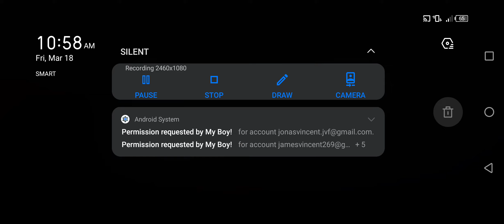Special Forces Group 2 Zombie Mode [Expert No Death,,De Dust 4]🎮🎮🎮|Jamestutorialtv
Special Forces Group 2 Zombie Mode [Expert No Death,,De Dust 4],,sa De Dust 4,,1 vs 32 zombie kinaya ng machine gun ko,,sa second round montek nakong malamon,,hehe enjoy watching guys...

This is My Another YouTube Channel,,Kung sakaling may mangyari sa Main Channel ko.

Abangan pa ang next tutorial ko guys.
Jamestutorialtv